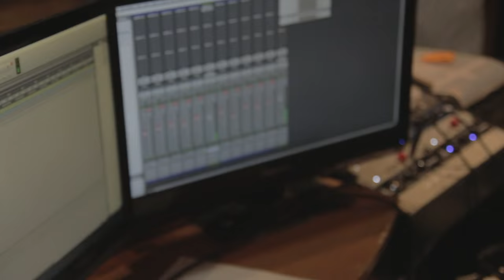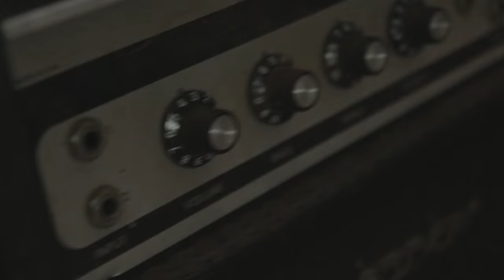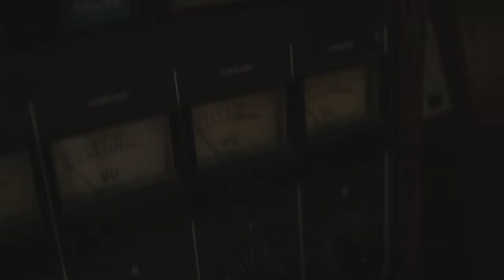isaacturner - "Meant To Be" LIVE at Pyrate Llama Studios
Live studio version of "Meant To Be" off the new IT LP. Filmed by Brandon DesJarlais and Sarah Turner.